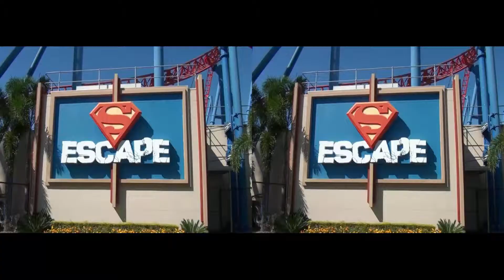Superman Escape 3d roller coaster